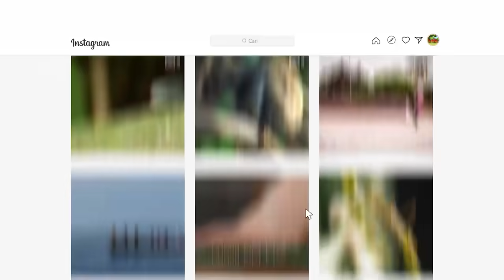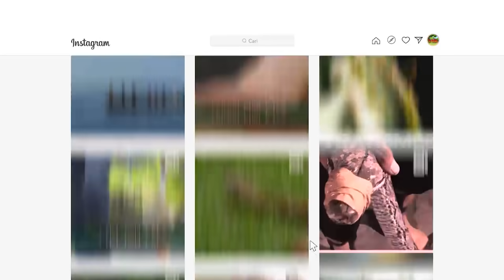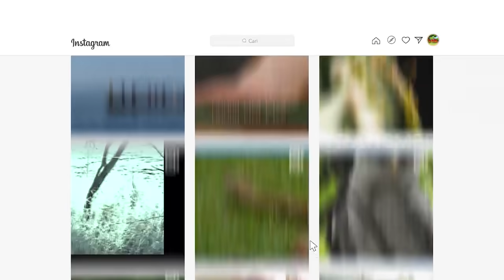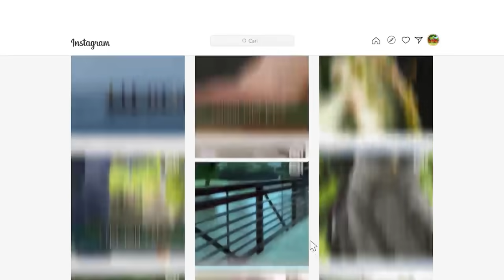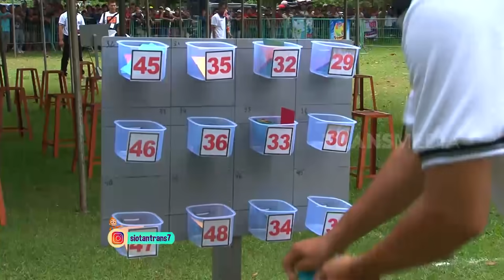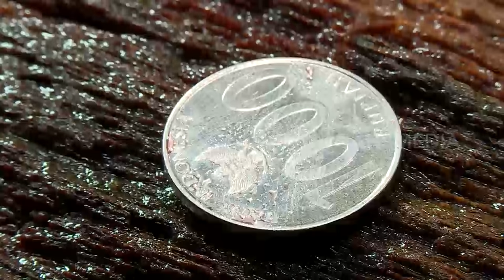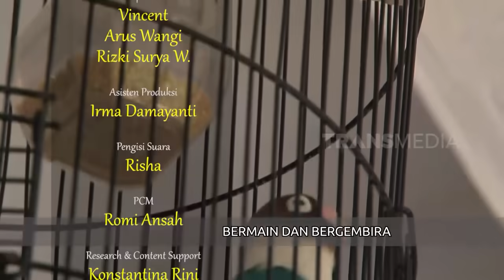[FULL] Si Semut Sang Prajurit | SI OTAN (29/10/21)